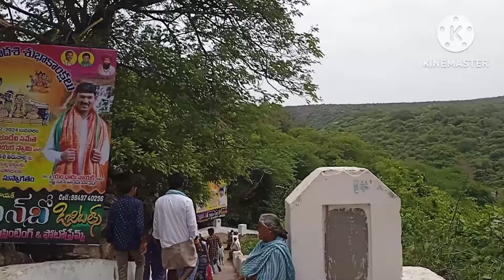Nagarjuna sagar athipothala - ranganada swamy temple